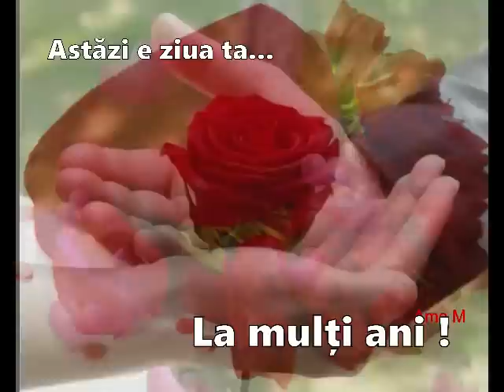✿❤✿ ASTĂZI E ZIUA TA ✿❤✿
Nicolae Nițescu /Astăzi e ziua ta /
Montaj by Ama M